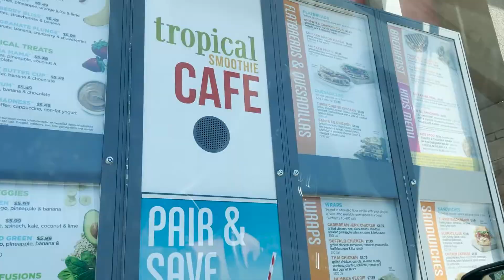this video is basically a smoothie ad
guys i need content ideas help

PATRONS:
Linda Scott
Jennifer Anne